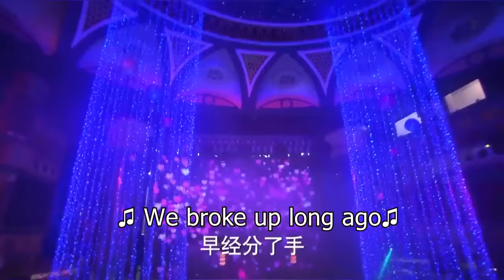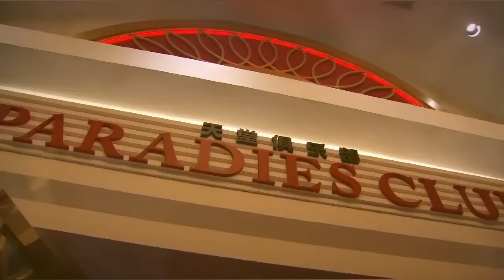KaRmA!! CEO visits street stall, only to realize she’s his ex-girlfriend who abandoned him years ago